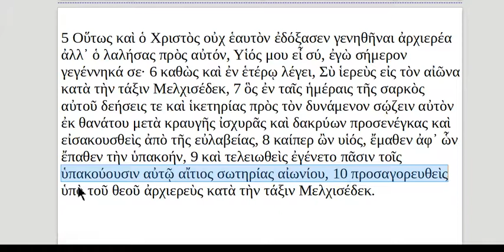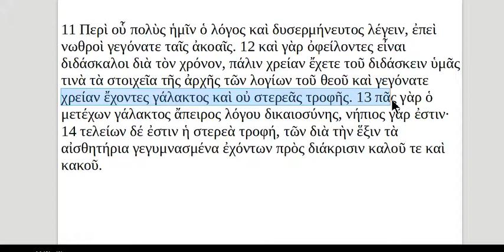Hebrews 5 in Greek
Hebrews 5 read aloud in Greek